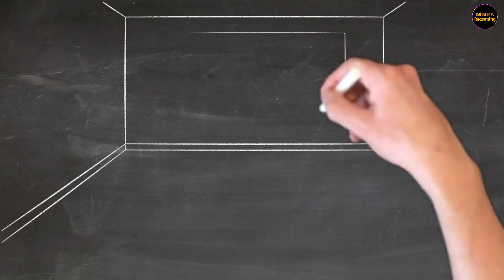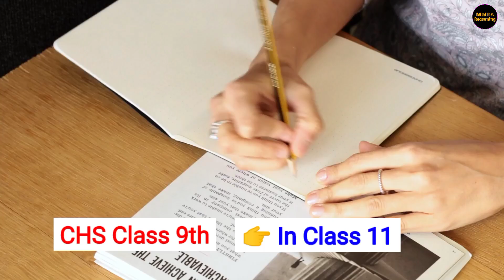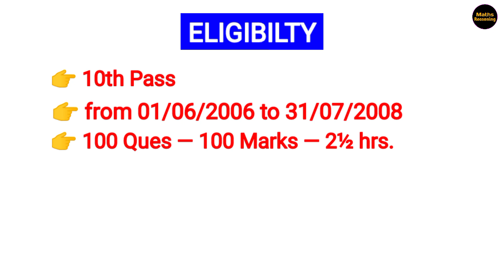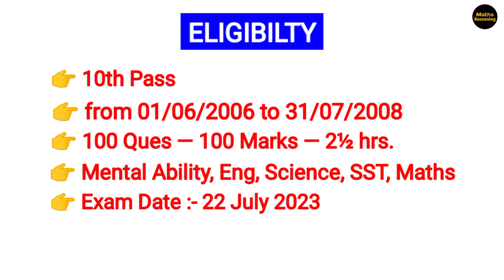BHU CHS Exam 2023 फेल बच्चे अब क्या करें? जल्दी जानिए मौका हाथ से न निकल जाए! JNVST Class 11th Form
About the Video:- Doston ye video un baccho ke liye bahut hi helpful hai jinke CHS Entrance Exam 2023 me bahut kam Marks hain. Is Video me aapke liye ek nayi opportunity ke baare me bataya hai, jisse aapko hostel/boarding school me padhne ka mauka milega. To pyare doston Video ko shuru se last tal jrur dekhiyega taaki aapko puri sahi jankari mil sake. Dhanyawad 🙏...
🔴 दोस्तों, इस चैनल पर CHS और JNV Entrance Exam की तैयारी करवाई जाती है और साथ ही CHS/नवोदय से जुड़ी हर सही Update आप तक पहुंचाई जाती है। 🙏...

nvs class 11 syllabus and Pattern
best teacher for jnvst class 11 entrance exam preparation
akshay sir jnv
best channel for jnv entrance exam preparation class 11
target maths reasoning ab basics